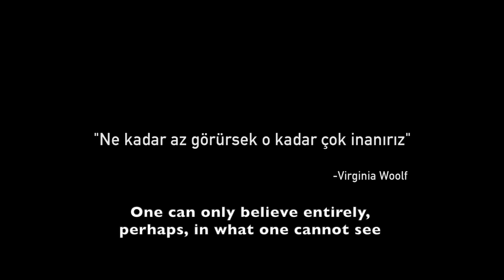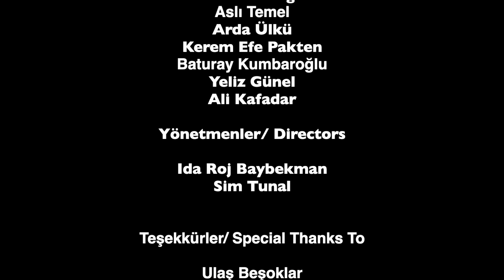Açı Lisesi - "KADIN" (Açı Film Kulübü) - İngilizce Altyazılı (Şubat 2020)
Yönetmenler: İda Roj Baybekman, Sim Tunal
Çekim: Açı Lisesi "Film",  "Dans" ve "İnsansız Hava Araçları" Kulüpleri